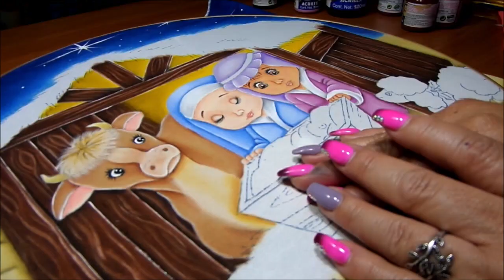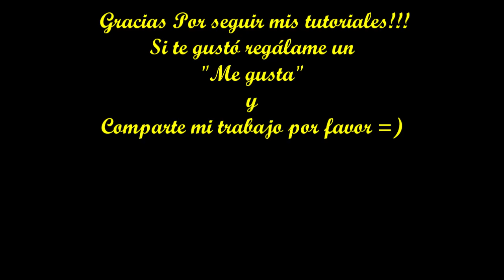Pesebre Navideño 4 Pintura en Tela Letty Martínez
Pintemos juntos el Pesebre de este Belén Navideño

Materiales:
***Pintura Acrílica Textil Acrilex: Gris, Blanco, Tierra Quemada, Rosa
Ciclamen, Pitaya, Lavanda, Violeta Cobalto, Violeta, Amarillo Piel, Caramelo, Rosa Té, Marrón, Cerámica, Castaño Claro, Negro.
***Pinceles Lengua de Gato Cerda Dura: 6, 2 y cero, pincel redondo núm.1, Delineador 10/0, pinta bolitas